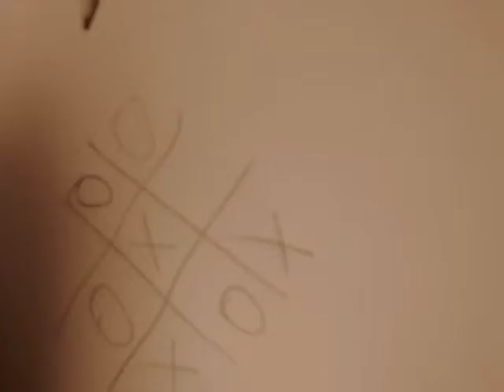Let's play a game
"Boter, kaas en eieren"